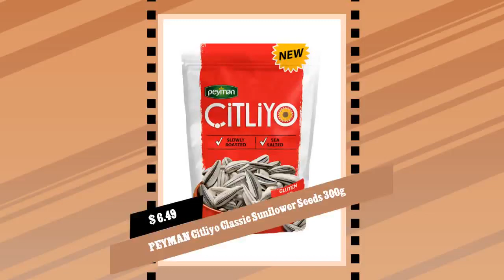PEYMAN Citliyo Classic Sunflower Seeds 300g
CITLIYO CLASSIC SUNFLOWER SEEDS 300g